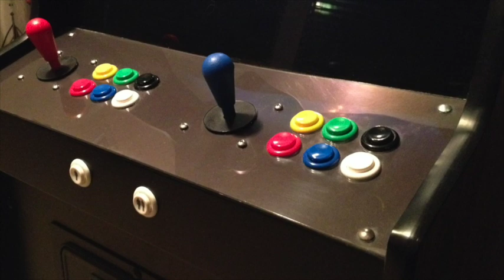Dreamcade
A Dreamcast, arguably the best console for arcade games, in an arcade cabinet.  Loads of button mashing fun!